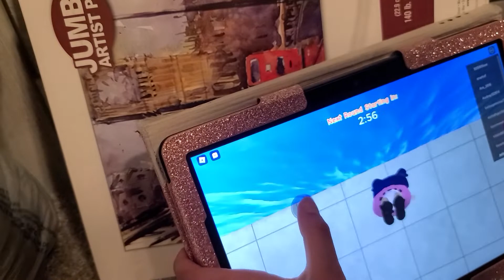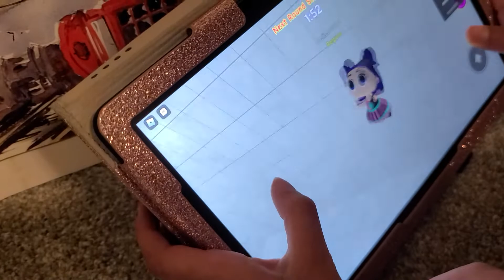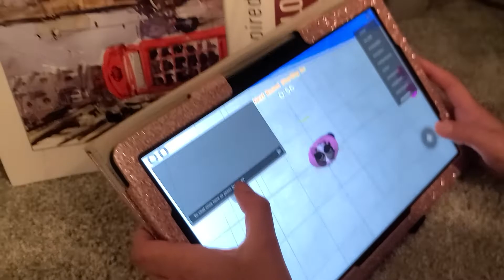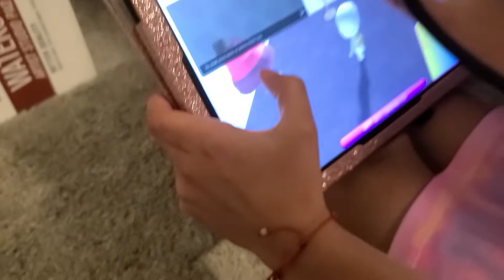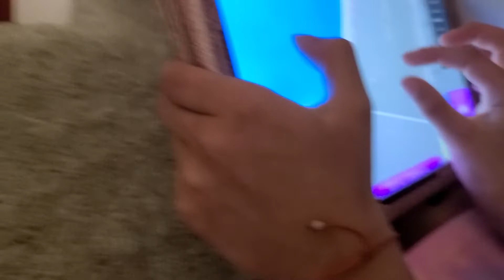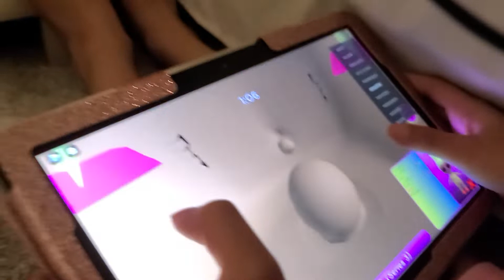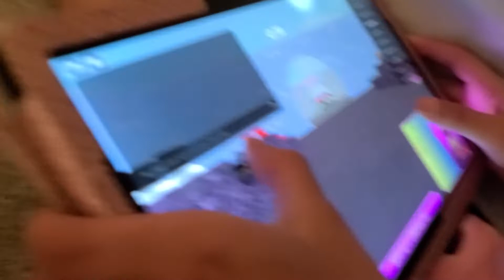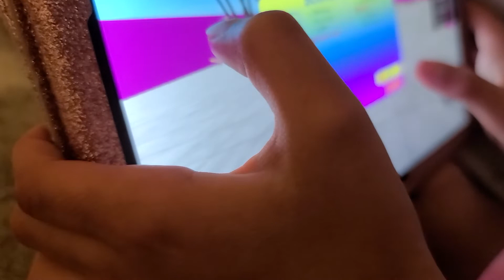lol doll dress up!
I know all of you wonderful people expect me to be in these videos...but it's different this time! it is my cousin AKA, jellybean friends! give a like and subscribe if you can't that's okay because we'll be waiting and the button is always there! bye bye 👍❤️🍦🎀🤗